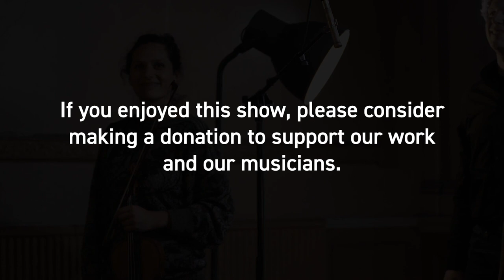Romantic Hero | Isolation Broadcast #2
🎥It’s not easy to get a grand piano into a derelict building. Penny Red in Hull has no running water and no power – in fact, it’s been totally abandoned for half a century. As soon as we stepped into this strange, empty post office, we knew we had to perform there.

This is Romantic Hero, recorded live on location.

The show opens with an exquisite set of ballads performed by singer/songwriter Tom Skelly, setting the tone for an evening that is all about big tunes and big feelings. Concert pianist Jayson Gillham brings Schumann’s swashbuckling piano quintet vividly to life, and our piano trio puts in a barnstormer of a performance of Nigel Westlake’s funky, sly, and underhand piano trio. There’s also music by Hungarian renegade György Kurtág – strap in.

🙌 We'll be back next Saturday night with another concert broadcast.

➕Support The Collective
manchestercollective.co.uk/support

Programme:
Skelly - Give it Away
Schumann - Waldszenen (selections)
Kurtág - 12 Microludes for String Quartet (selections)
Westlake - Piano Trio
Schumann - Piano Quintet

Artists:
Rakhi Singh - Violin
Eva Thorarinsdottir - Violin
Kimi Makino - Viola
Nick Trygstad - Cello
Jayson Gillham - Piano

Support:
Tom Skelly

Production:
Jamie Birkett - Recording Engineer
Adam Blyth - Director of Photography
Pete Guttridge - Camera Operator